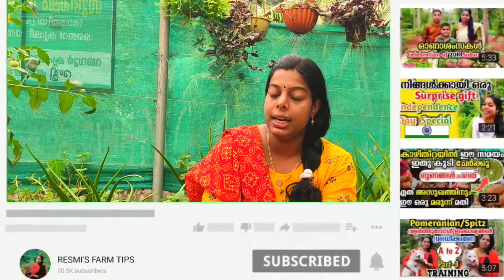കറ്റാർവാഴ കൃഷി | ഗ്രോ ബാഗിൽ നിറയെ തൈകൾ ഉണ്ടാക്കാൻ ചില ടിപ്സുകൾ | Aloe vera cultivation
@RESMI'S FARM TIPS